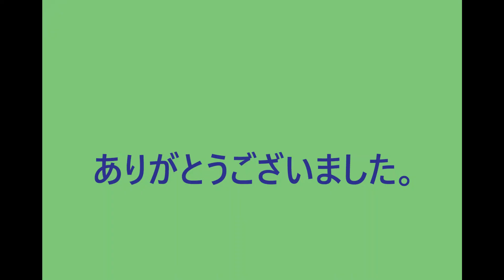カワトンボ・３種20220526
近くの小川からやってくるカワトンボたち